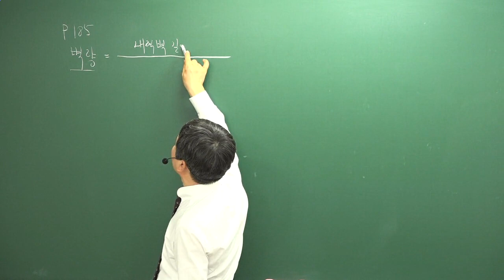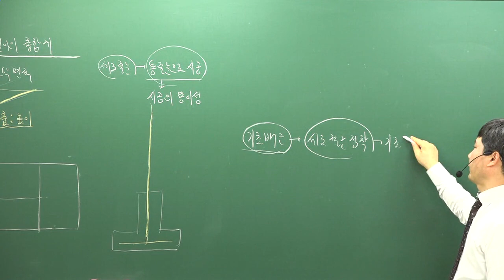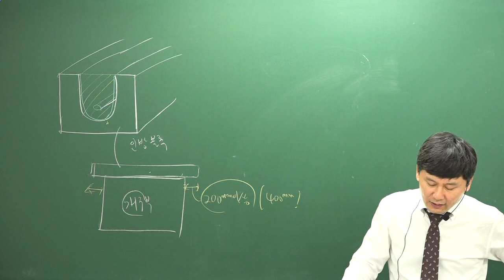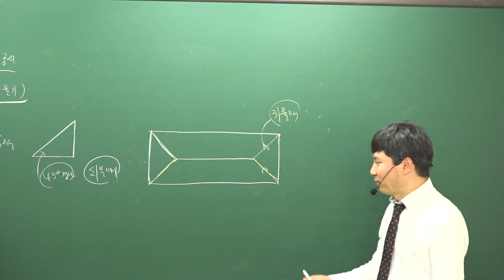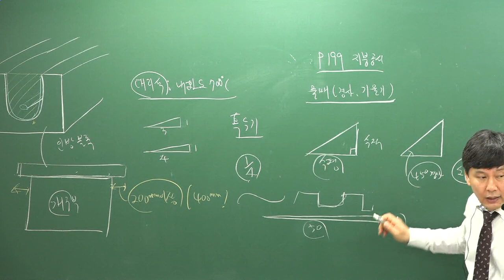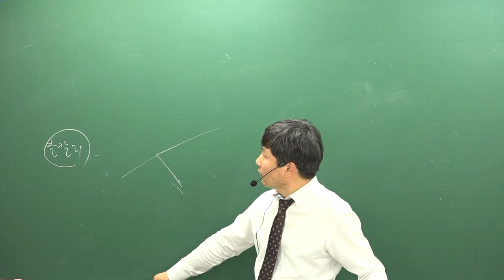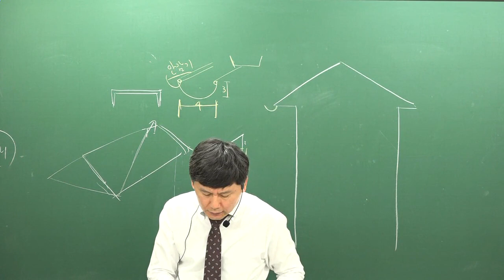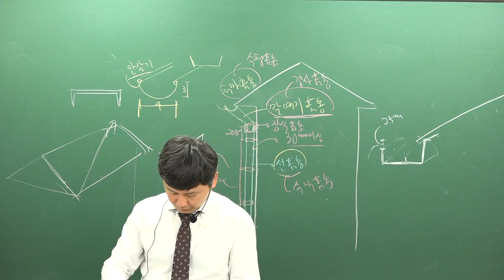[주전무] 2019년 주택관리사 시설개론 기본이론과정 12-15